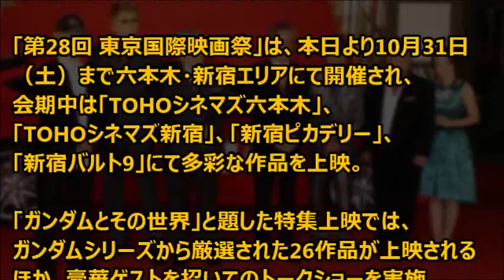富野由悠季&GACKTなど登場！東京国際映画祭開幕！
特集上映「ガンダムとその世界」が行われる「第28回 東京国際映画祭」が開幕した。
登壇者
・富野由悠季
・安彦良和
・大河原邦男
・池田秀一
・古谷 徹
・潘めぐみ
・GACKT

引用
2015年10月22日掲載「GUNDAM.INFO」より